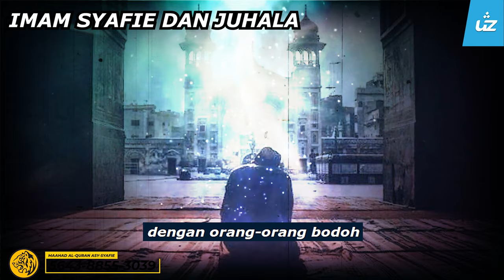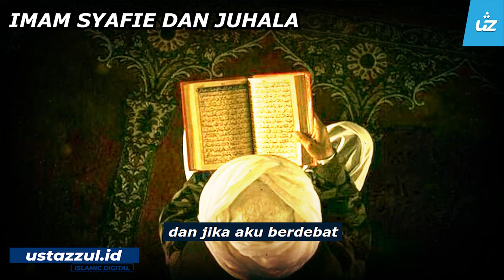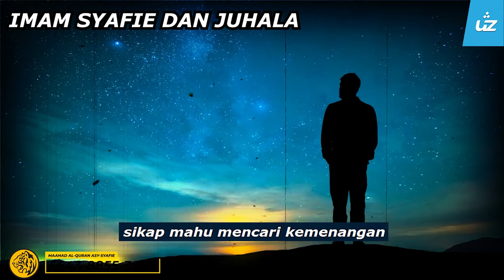KISAH IMAM SYAFIE DENGAN ORANG JAHIL - Ustaz Pro